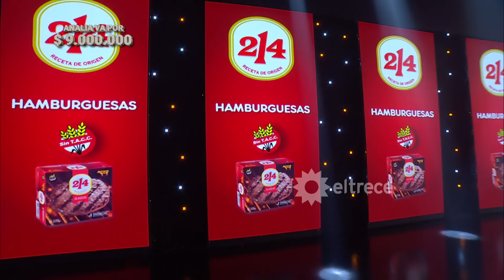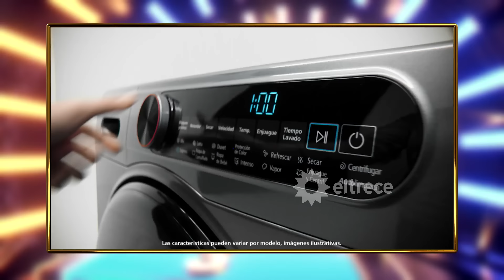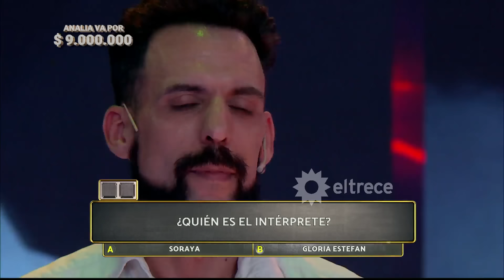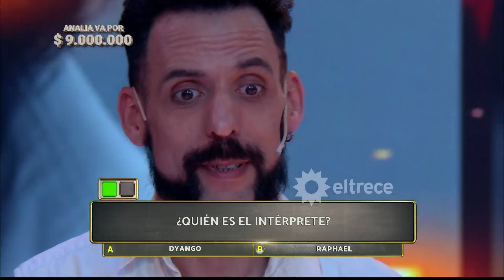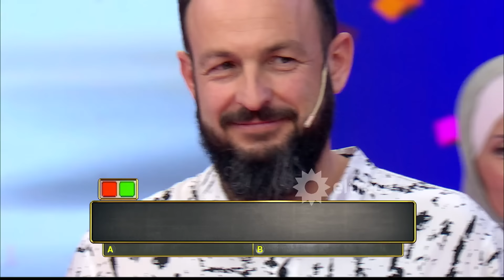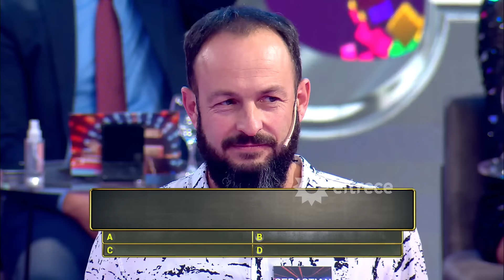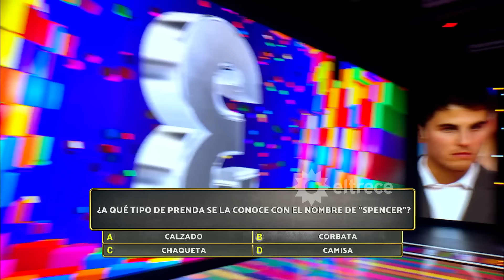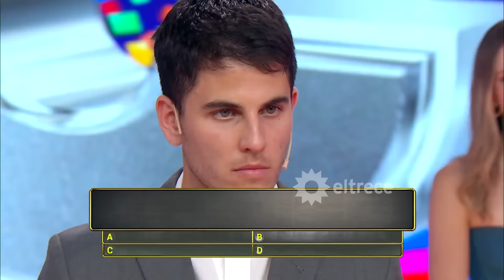Los 8 escalones de los 3 millones - Programa 19/06/23 - INVITADA: NACHA GUEVARA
Programa emitido el lunes 19 de junio de 2023 en eltrece.